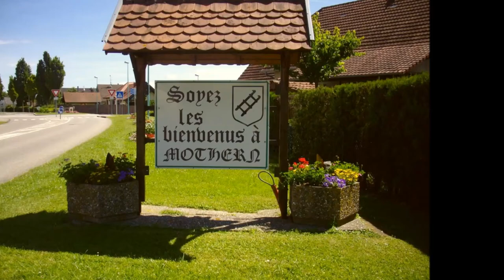MOTHERN - Bas Rhin - Alsace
Mothern est située non loin du Rhin dans l'extrémité nord-est de l'Alsace. La frontière allemande, par la route de Lauterbourg, se trouve à 6 kilomètres à peine.

Le village est composé de deux parties contigües :

Le Haut-Village et le Bas-Village.

Le second se trouve sur l'ancien lit du Rhin avant qu'il ne soit canalisé tandis que le premier occupe la colline qui domine la plaine d'une trentaine de mètres.

Réalisation Jean Marc Coquelle